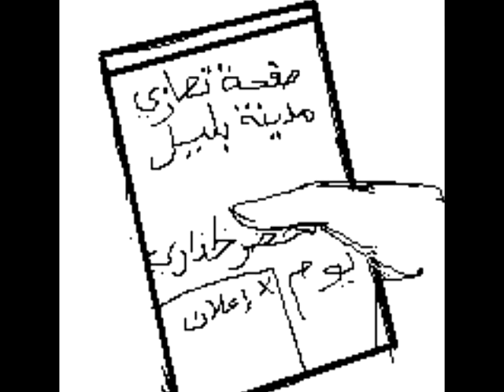ظاهرة الكلاب الضالة - مدينة بليل الجديدة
فيلم توعوي عن الكلاب الضالة